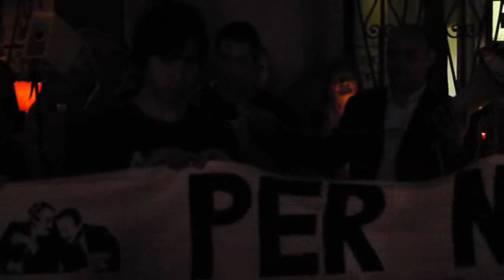"L'Italia che immagino"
23 maggio 2012 - Prefettura di Bergamo
Riprese Bruno Silini, Ufficio Stampa Cisl Bergamo